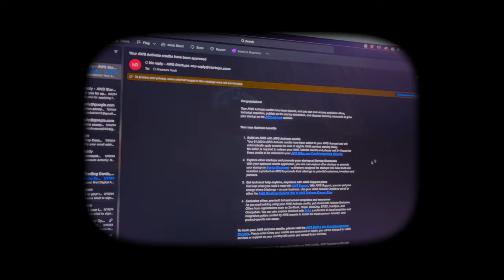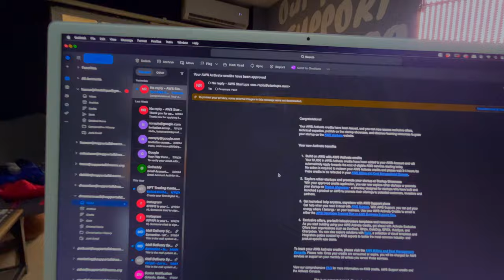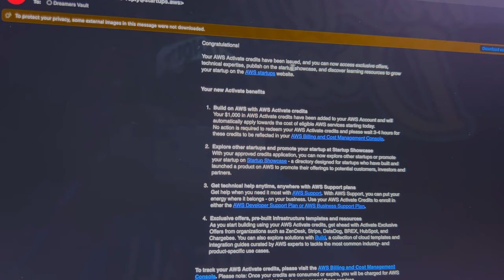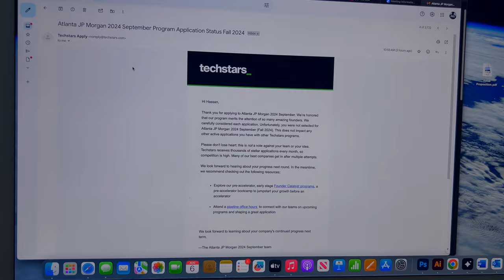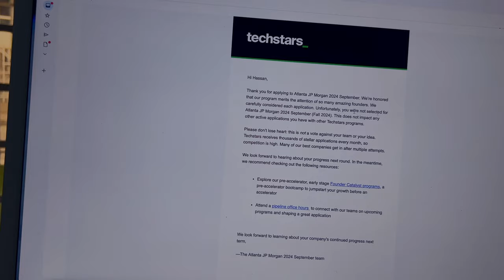people don't give a F**K, just do your own thing, my daily life as a founder, 87 days to launch